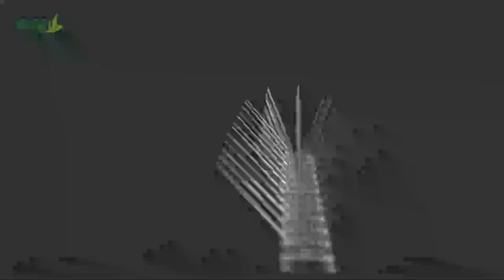Flexible Base Allows for Installation on Curved Surfaces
The bird spikes can be used to repel pigeons, sparrows, starlings, crows, blackbirds, grackles, swallows, and more.

Hebei Crown Wealth Metal Products CO., LTD is a factory and supplier specializing in the manufacture of bird control products and bird deterrents in China. We Have Succeeded In Understanding The Needs Of the Bird Control Industry and Creating Reliable Products To Serve Them All.

Easy installation:
- Adjust the applicable width of the base
- Glue on or screw or ties into place